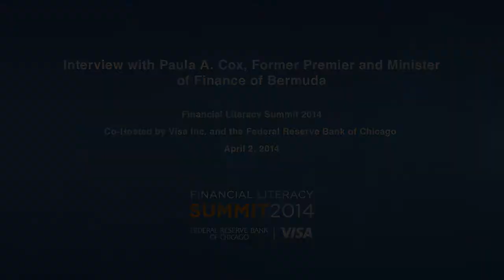Paula Cox, Former Premier & Minister of Finance of Bermuda, Speaks at Financial Literacy Summit 2014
Paula A Cox, Former Premier and Minister of Finance of Bermuda, is interviewed after serving as a panelist at the 2014 Financial Literacy Summit co-hosted by Visa Inc. and the Federal Reserve Bank of Chicago on April 2. The Summit brought together financial literacy experts from around the globe to discuss the unique financial literacy needs of the unbanked and underbanked.